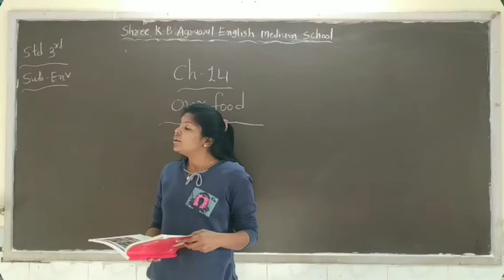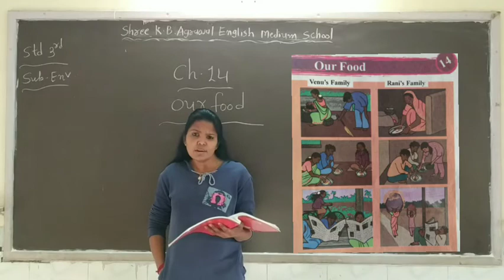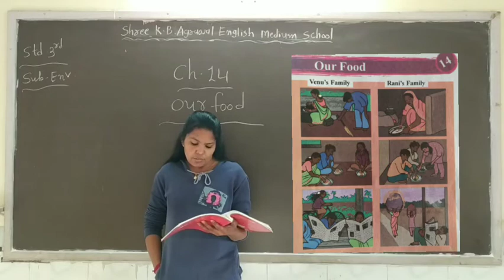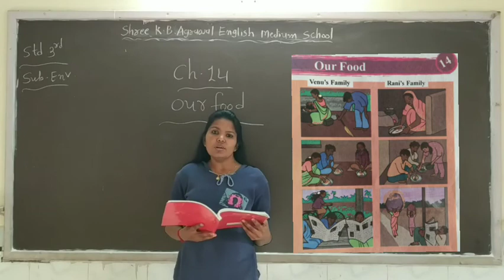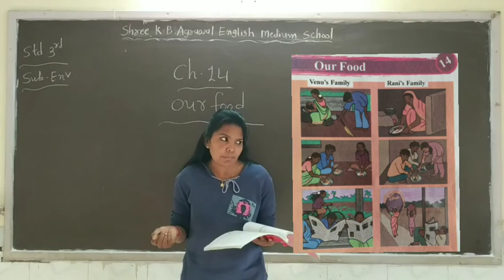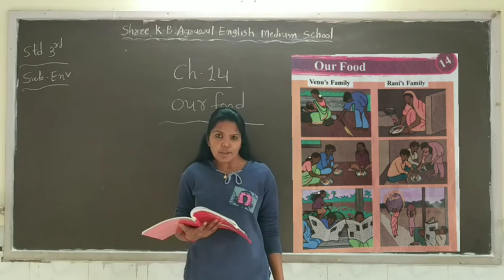STD :- 3 || ENV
Ch :- 14 || Our Food